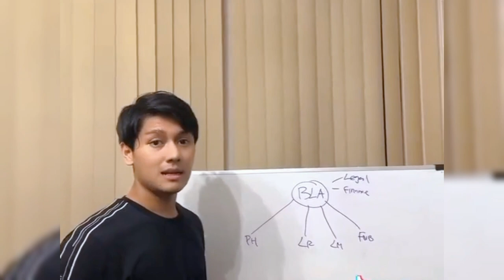LESTI BAPER PARAH SETELAH MENDENGAR RIZKY BILLAR KATAKAN INI PADANYA DIDEPAN KHALAYAK RAMAI